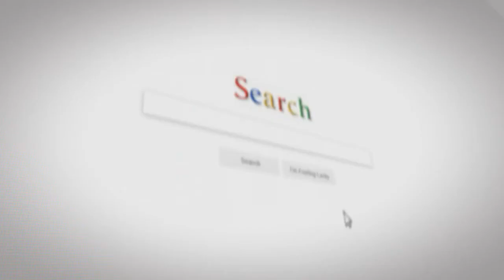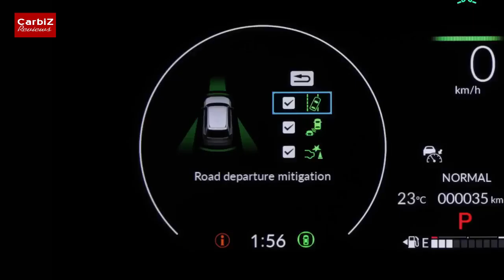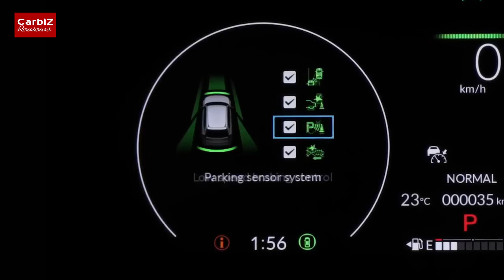2023 Honda CR V Next Generation Hybrid Compact Crossover SUV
2023HondaCRV Next Generation Hybrid Compact Crossover SUV